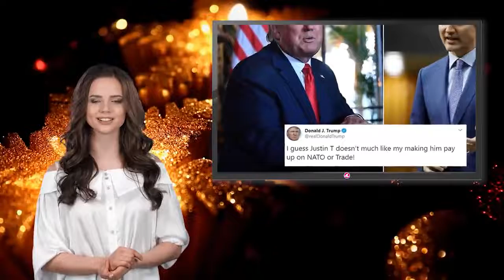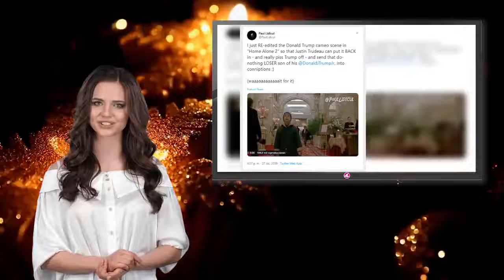Trump culpa a Trudeau por la eliminación de su escena en Mi pobre angelito 2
Luego de que el día de ayer se diera a conocer que el cameo del presidente Donald Trump en la película Mi pobre angelito 2 fue eliminado de la televisión pública de Canadá, el mandatario de Estados Unidos acusó al primer ministro canadiense de haber influido en esta decisión.